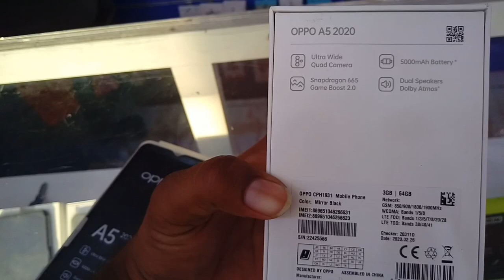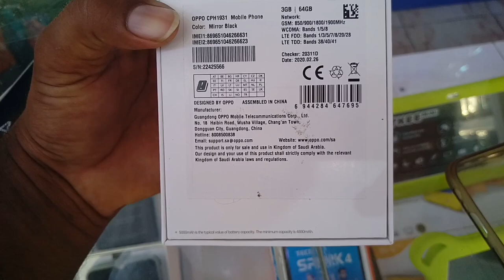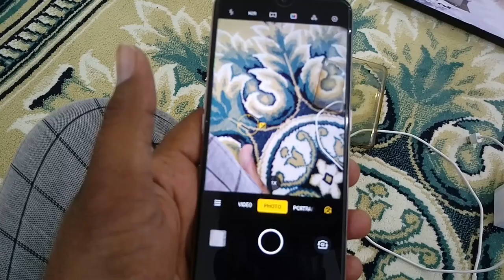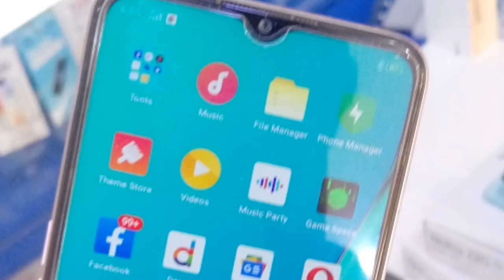Oppo A5 2020 Price and Review, Used Oppo A5 2020 Price in Saudi Arabia, Oppo A5 Unboxing,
Oppo A5 2020 Price and Review, Used Oppo A5 2020 Price in Saudi Arabia, Oppo A5 Unboxing, Oppo A5 2020 New and Used Price, Oppo Mobiles in Saudi Arabia price, Oppo a5 2020 ka rate kia hai, oppo a5 2020 ka rate saudi arab, used oppo a5 2020 kitny ka hai, used Mobiles in saudi arabia, use able oppo a5 2020, Saudi Arab ki Markets me Oppo Mobiles, istamal shudha oppo Mobiles k Rates, oppo k used mobile k rates in saudi arabia ,